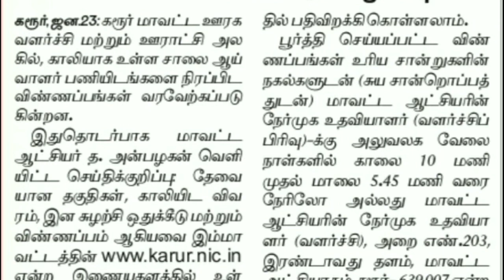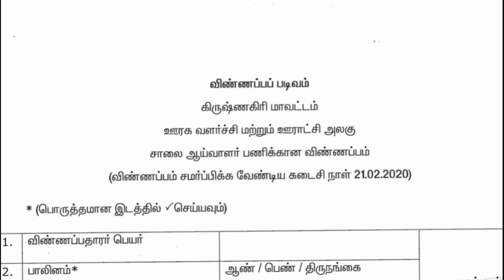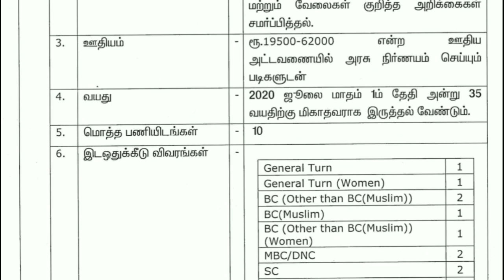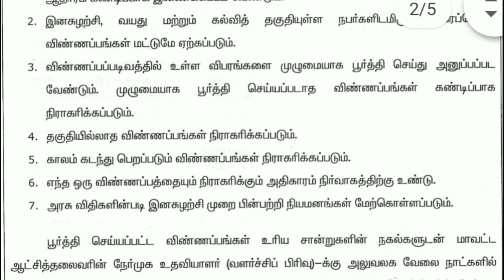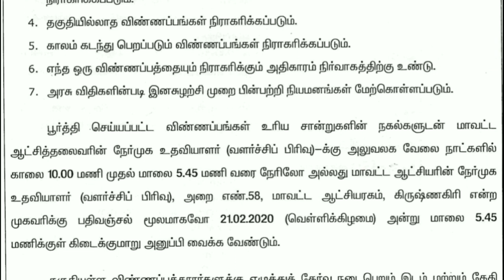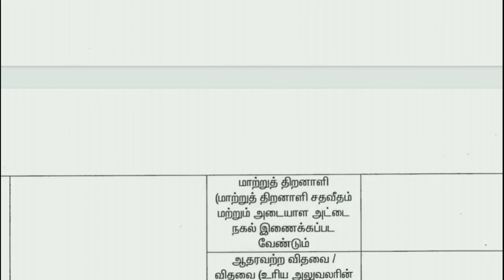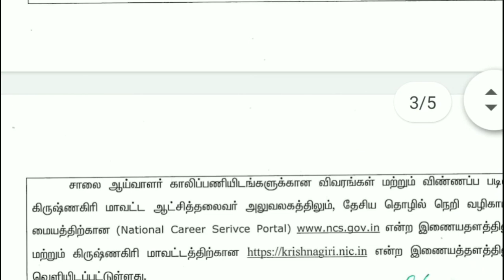19,500/- சம்பளத்தில், சாலை ஆய்வாளர் பதவி, தமிழ்நாடு அரசு வேலைவாய்ப்பு அறிவிப்பு வெளியாகியுள்ளது